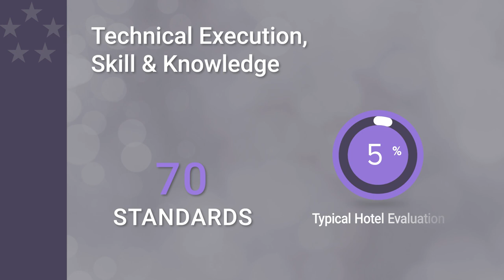Technical Execution, Skill & Knowledge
Technical Execution, Skill & Knowledge is about the staff’s expertise and delivering on their responsibilities. Find out how to apply this FTG Classification to elevate your service culture.